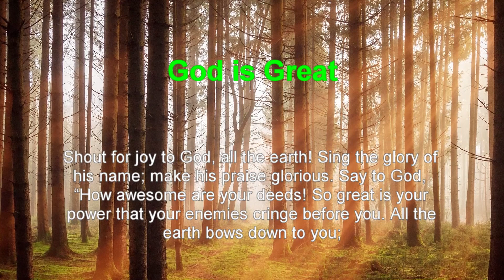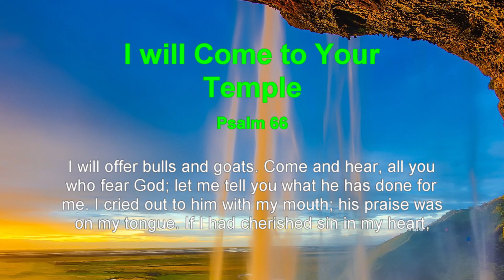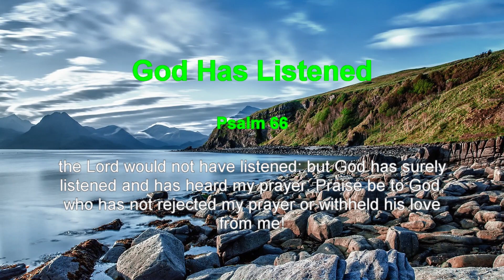Ray Reads Psalm 66: A Song of Gratitude and Worship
Welcome to "Ray Reads Psalm 66: A Song of Gratitude and Worship," a contemplative exploration of this timeless scripture.

In this video, I invite you to join me on a spiritually uplifting journey as I recite the joyful words of Psalm 66. This Psalm delves into themes of gratitude, worship, and the celebration of God's works. Whether you seek inspiration in these age-old verses or wish to express your own gratitude and worship, I hope this video provides a source of spiritual reflection and an opportunity to rejoice in the divine.

🙌 Timestamps:
00:00 - Introduction
00:07 - God is Great
00:35 - Come, See What God Has Done
01:01 - God Tested Us
01:33 - I will Come to Your Temple
01:53 - God Has Listened

Thank you for being a part of this spiritual journey through Psalm 66. May it inspire you to embrace gratitude and worship in your own spiritual practice.

Ray